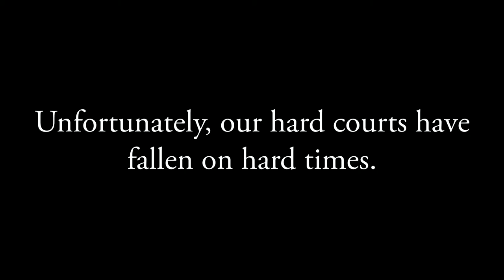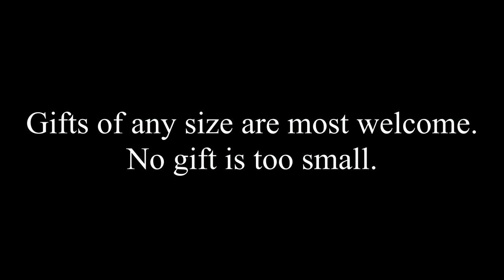Love, Love: Salem Tennis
Join us in showing the Salem Academy and College tennis courts some love!